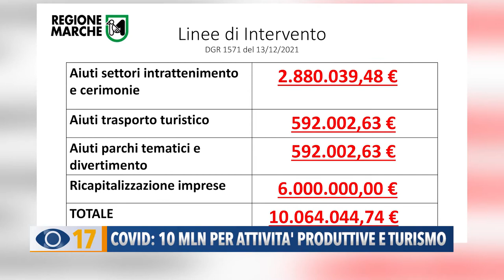Covid Marche: 10 milioni per attività produttive e turismo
Emergenza Covid, in arrivo oltre 10 milioni di contributi a fondo perduto per sostenere le attività produttive e turistiche. Le misure presentate dalla giunta della Regione Marche.